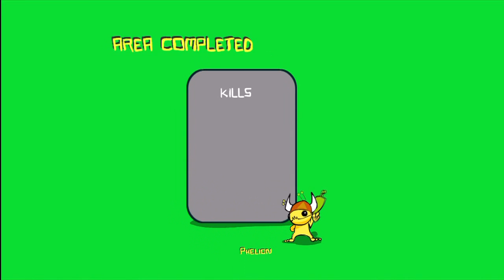IN SOVIET RUSSIA... - Alien Hominid HD (4)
Hope you guys enjoy the adventures of me getting my spaceship back. Give me your thoughts on it, thanks.